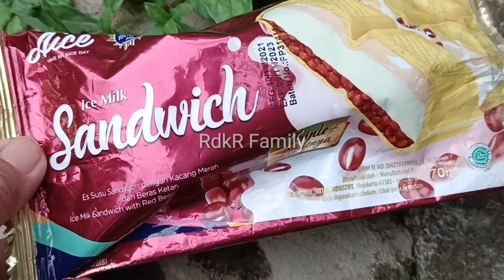Eskrim Paddle Pop Mainan, Eskrim Cookies'n Cream,CoShaky Shake, Happy Cow,Cimory, Frozen,Choco Magma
Eskrim Paddle Pop Mainan, Eskrim Cookies'n Cream,Co
Shaky Shake, Happy Cow,Cimory, Frozen,Choco Magma